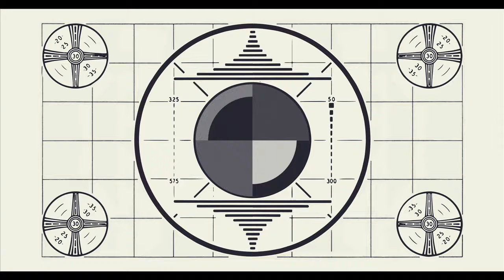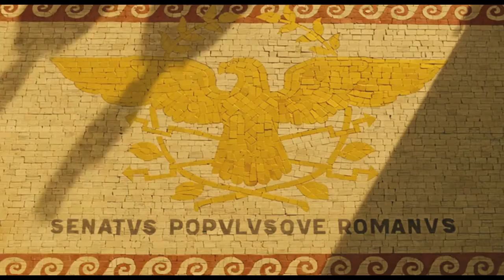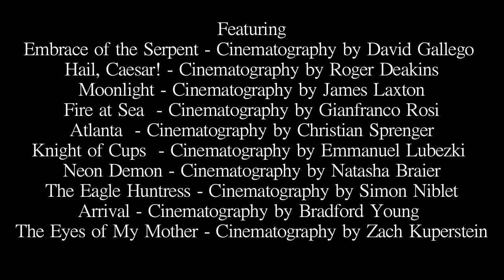The Best Cinematography of 2016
These visuals took our breath away. With the emergence of new visual storytelling tools, cinematography is at once getting more sweeping and more personal, both more sumptuous and more natural. This year's list includes some legendary DPs and some unusual suspects  for outstanding cinematography, like two black-and-white features, two documentaries, and even a sitcom.